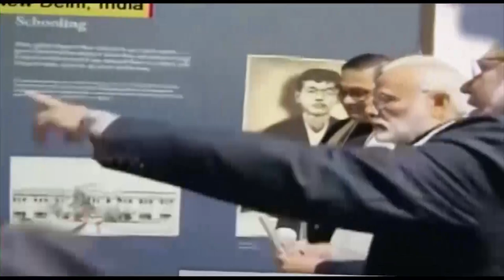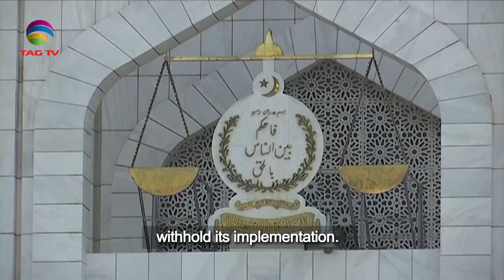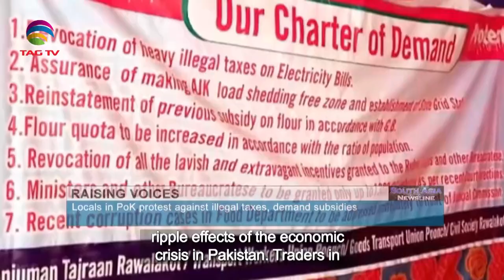South Asian Newsline, July 25, 2023